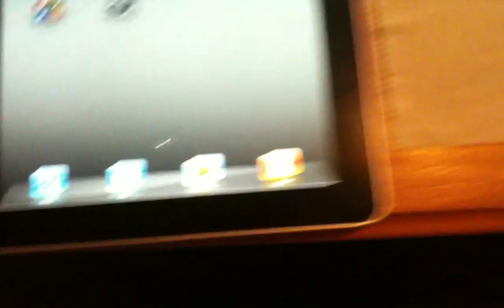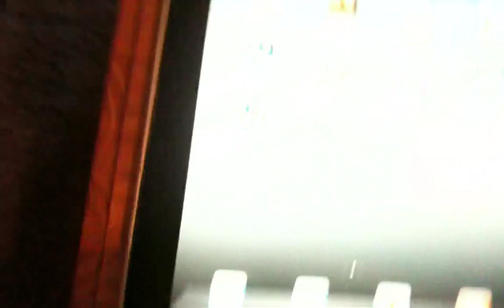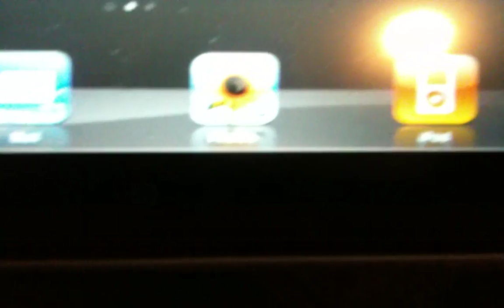apple ipad for sale